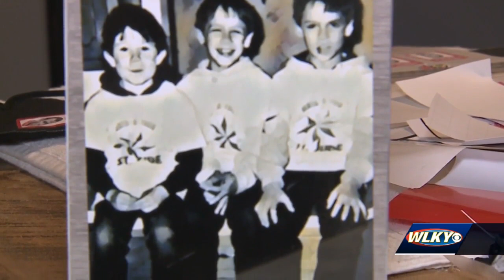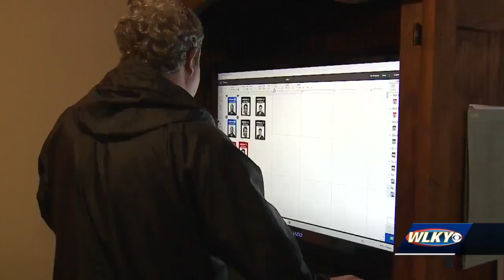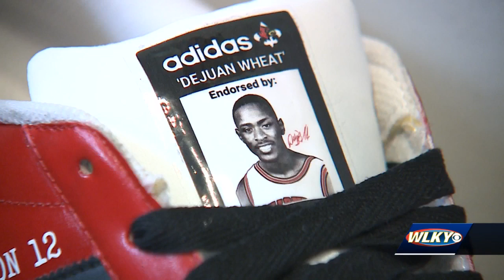Louisville coach Jeff Walz sports 'Swag on 12' shoes during every game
Wells spent his time working in business and internet marketing, before choosing to work more on designing shoes four years ago.